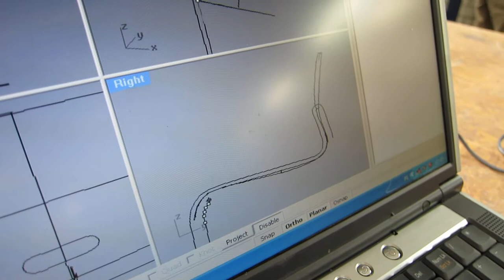Digitizing A Place To Sit: The Digitizer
Demonstration of the digitizer machine by Jennifer Wong, filmed by Alexander Morley.

A digitizer is a mechanical arm that inputs a physical point to a corresponding digital point.  Here we digitize the Kari 3 chair, designed by Kari Asikainen at the TaiK Workshop, a part of Aalvar Aalto University in Finland.